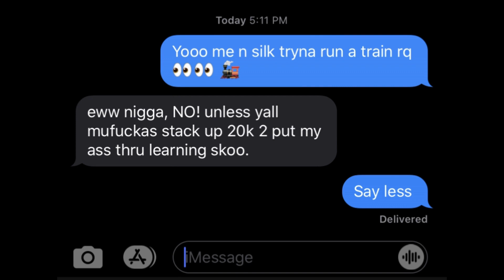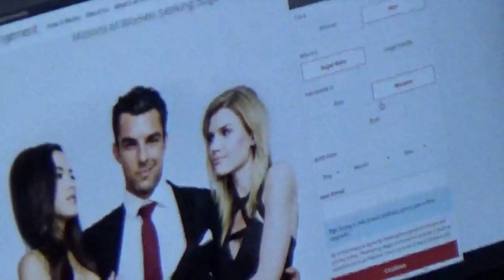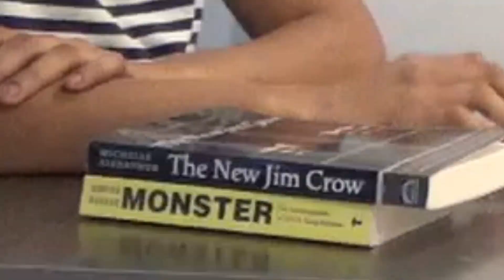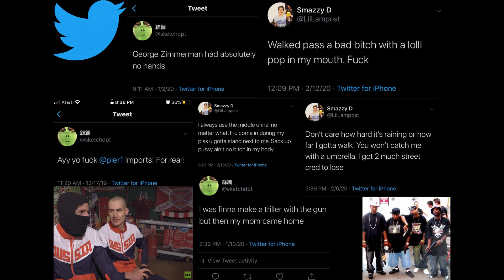how to stack up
yo we finna teach yall how to get in ur bag